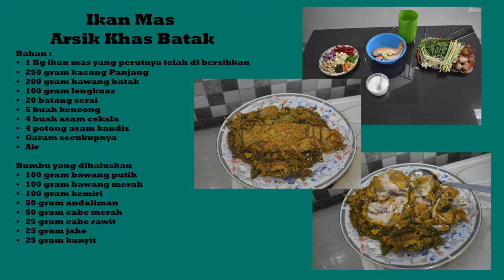Resep Arsik Ikan Mas (Khas Batak) - Tulang Ikannya Lembut bisa di Makan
Makanan Khas Batak dan paling di kenal orang. Makanan ini menggunakan bumbu dan rempah-rempah yang sebagian hanya di temukan di daerah batak, seperti Andaliman dan asam Cekala. Dimasak dengan waktu cukup lama membuat semua bumbu meresap kedalam ikan dan membuat ikan menjadi lembut sampai ke tulang.

Bahan :
• 1 Kg ikan mas yang telah dibersihkan namun sisik tidak dibuang yang dibuang isi perutnya saja (500 gr / ekor)
• 250 gram kacang Panjang
• 200 gram bawang batak
• 100 gram lengkuas
• 20 batang serai
• 5 buah kencong
• 4 buah asam cekala
• 4 potong asam kandis yang telah dicuci
• Garam secukupnya
• Air
Bumbu yang dihaluskan
• 100 gram bawang putih
• 100 gram bawang merah
• 100 gram kemiri
• 50 gram andaliman
• 50 gram cabe merah
• 25 gram cabe rawit
• 25 gram jahe
• 25 gram kunyit

Cara memasak ikan arsik
resep arsik ikan mas
arsik ikan mas tulang bisa dimakan

Used Instruments:
Ukulele, Whistle, Acoustic Guitars, Piano, Glockenspiel, Bells, Drums